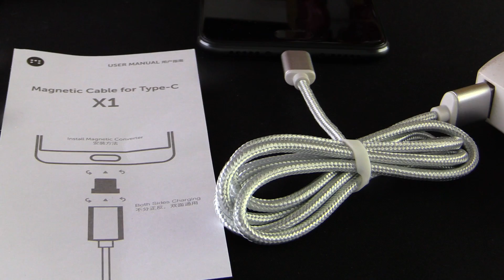Cable Magnétique Samsung, Android, Micro USB ou USB C, pourquoi c'est genial ?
Retrouvez les joies du câble de charge magnétique du Macbook sur votre smartphone Samsung, Android, Micro USB ou USB-C avec ce câble magnétique qui vous changera la vie ^^